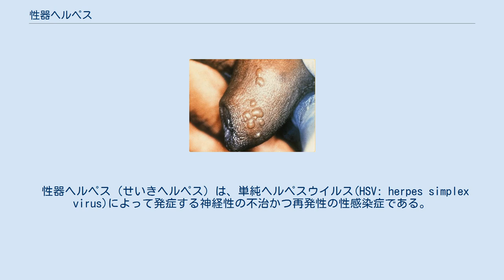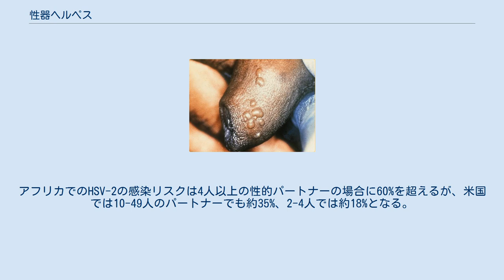性器ヘルペス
男性の性器ヘルペス。
 性器ヘルペス (せいきヘルペス) は、単純ヘルペスウイルス(HSV: herpes simplex virus)によって発症する神経性の不治かつ再発性の性感染症である。
また性器ヘルペス症、陰部ヘルペスなどと呼ばれてきた。
性器周辺にヘルペス生じ、宿主の不調の度に再発を繰り返す。
 陰部に水疱ができ痛みや痒みを生じる。
単純ヘルペスは風邪や疲労等の免疫力低下により繰り返す再発性で完治不可の病である。
2020年時点で感染後は抗ウイルス剤による抑制が最善の手であり、体内から完全なウイルスの駆除は出来ない。
初回発病から1-2週間に最も重い症状が出て、全身倦怠感やリンパ節の腫れが起きる。
性器ヘルペスは一度かかると疲労・風邪など病気・寝不足、重い生理など体調不良時に毎月から年1-2回再発を繰り返す完全治療不可能の病である。
特に無症候性キャリアや悪意ある感染者が性交相手に移したり、性器に触れた手で目を触ることで角膜炎を起こすこともある。
性病感染拡散行為は親告罪の傷害罪として、訴えることも可能である。
 感染した者は、症状の重さに関わらず、積極的に抗ウイルス薬の適宜内服をすることが他者に感染してしまう無症候性排泄や自己の再発等の予防の基本であり、抗ウイルス薬を内服する治療が推奨されている。
単純ヘルペスも参照。
 ヘルペスウイルス科アルファヘルペスウイルス亜科に属するDNAウイルスの単純ヘルペスウイルスが原因となる。
 単純ヘルペスウイルスには1型 (HSV-1) と2型 (HSV-2) があり、口唇ヘルペスは1型で性器ヘルペスは2型に分類されるがオーラルセックスの一般化により必ずしも分類はされない。
単純ヘルペスウイルスの形状は電子顕微鏡で観察すると、まるで目玉焼きのような形態をしている。
 感染をすると、潜伏期 (2日-10日間) を経て、水泡を形成する。
 初回の感染時では、水疱は数日でつぶれ、男性では潰瘍状になり病変から1週間後が症状のピークとなる。
女性では痛みが強く、2-3週間で症状は自然治癒する。
男性では、亀頭、陰茎、男性の同性愛では肛門周囲や直腸に、女性では陰唇や、膣前庭、会陰で、子宮や膀胱に達することもある。
女性の初感染では38度以上の高熱が出ることがある。
 感染したウイルスの排除はできないため再発しやすく、再発時はより症状が軽く、病変も少なく、1週間以内で治癒し短い傾向がある。
高齢や免疫不全ではその限りではない。
 また、患部近くの神経麻痺を起こす可能性があり、排尿障害や排便障害などの機能障害を来たすことがある。
 初感染者の相手 (セックスパートナー) の70%が無症状という報告があるので無症候性 (症状が出ない) 性器ヘルペス患者が多い。
固定したカップルでの1年間の感染率は10%。
男女比の感染者割合は女性感染者の割合が多い傾向にある。
 性器ヘルペスではコンドームの使用。
HSV-2の感染は、抗ウイルスの使用によって感染率が低下する。
なお、例えば錠剤型抗ウイルス薬バラシクロビルの添付文書では、「使用上の注意」に薬使用中でも感染リスクはあるため、コンドームなどの使用が推奨されると記されている。
 性器周辺に特有の水泡と発疹や浅い潰瘍による痛みや痒みの違和感があり診断は容易である。
水泡内のウイルス細胞検査がある。
不顕性感染の場合は単純ヘルペス抗体血液検査で判断する。
 女性では、初回の2-3週間の症状は抗ウイルス薬によって1-2週間となる。
 初発ではアシクロビルやバラシクロビル、ファムシクロビルの5-10日の内服薬や、重症ではその注射薬。
再発では、1日以内の服用の開始で効果があるため、前駆症状の違和感のうちに内服できるようにするとよく、また軽症ではアシクロビルの軟膏となる。
 2004年の唇8名、性器8名での小規模な比較試験では、同じ人で再発ごとに蜂蜜（1日4回塗布）とアシクロビル（1日6回塗布）を比較し、蜂蜜の方が平均治癒期間、例えば性器ヘルペスの治療期間の指標ではアシクロビルで6.28±1.38日、蜂蜜で3.71±1.89日など、発疹の予防、副作用の点で成績が良かった。
 抗ウイルス薬を1年間、毎日定期内服することで再発を抑制する。
ウイルスの排除は2018年時点ではできない。
 再発予防やセックスパートナーへの感染リスクを有効に抑えられる事が研究で確認されている。
また単純ヘルペスワクチン及び分娩時に性器ヘルペス感染者の発症母体から新生児の感染を阻止する為の局所感染予防薬...